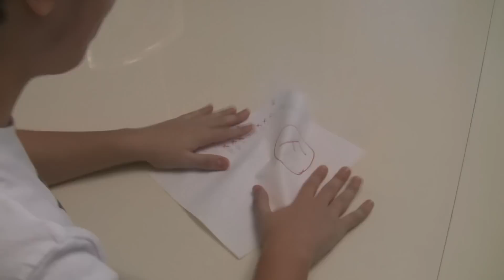Inception Parody Trailer (Class-Session)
A group of high school students get fed up with getting F's in one of their teachers' classes and need a decent grade on the next test to pass the class. They decide to perform inception. They go inside the teachers mind while he is dreaming and they steal the answers to the next test. This is a HILARIOUS parody trailer of the hit 2010 film, "Inception". You may get this trailer more if you at least check out the trailer for "Inception" first. Enjoy!